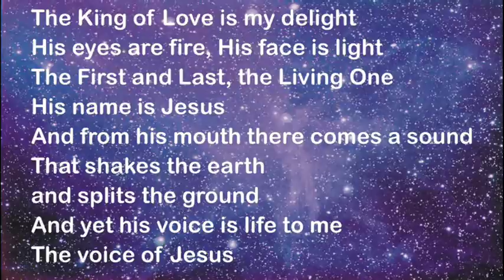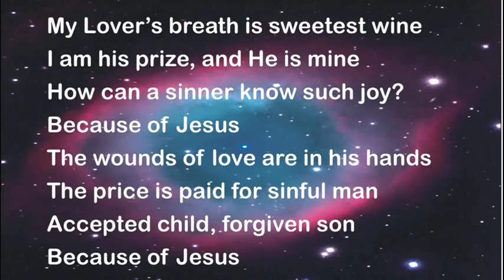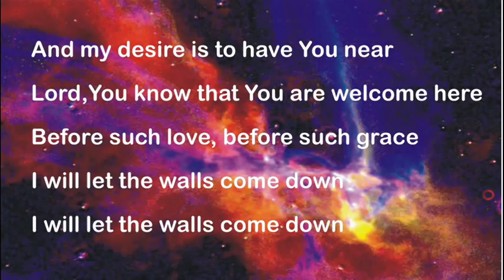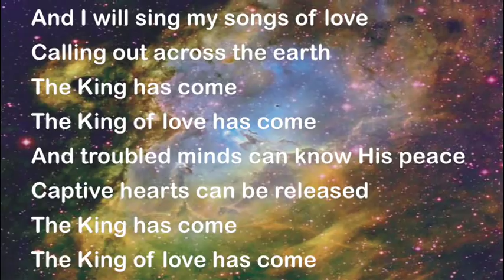Stuart Townsend - The King of Love (with lyrics)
Stuart Townsend & Kevin Jamieson